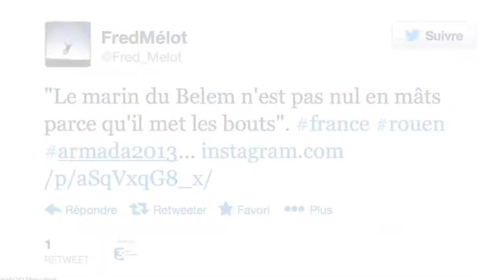Votre journée à l'Armada présentée par Enzo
Enzo vous présente en images une journée à l'Armada de Rouen.